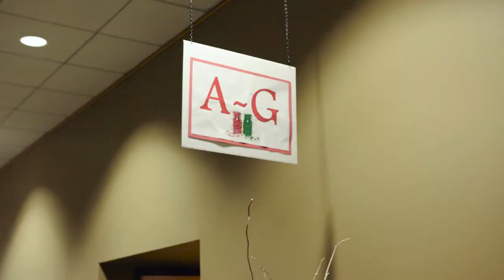Filled to the Brim 2016 Highlights